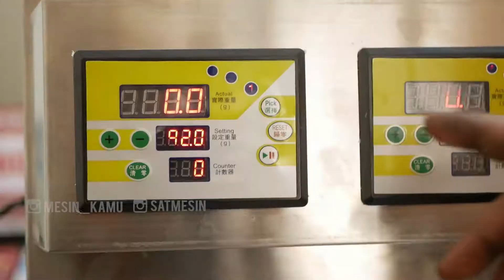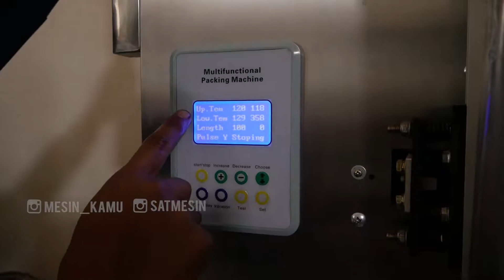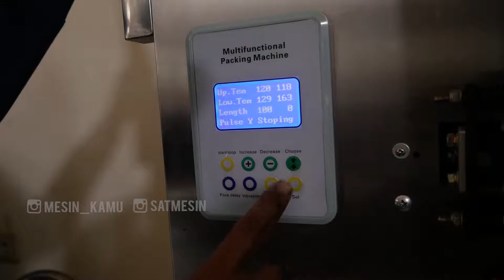MESIN PENGEMAS SACHET UNTUK PRODUK GRANULE DAN BUBUK SATP-FZSD500BS - AUTOMATIC FILLING MACHINE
Machine By SATMESIN.COM

Alamat Showroom Kami :

Rukan Golf Lake Residence Blok Venice B-37

Cengkareng Timur